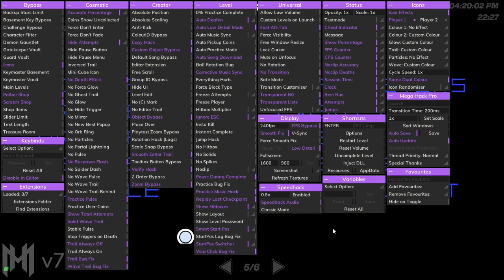Congregation | 59 - 100 (Top 40)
Attempts so far: 4703

Ive done 59 - 100 x4 but only recorded it once so that's cool, I hope I can get list percent in the next month or two.

(I might not jump from Acu because I want to beat a few other things before I actually try beating Congregation)